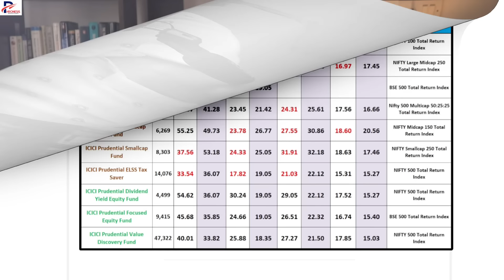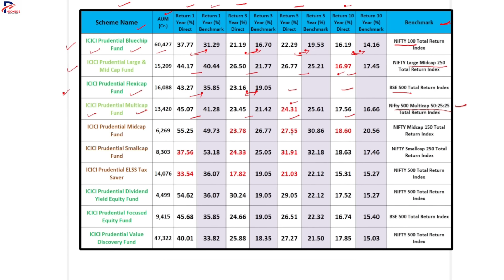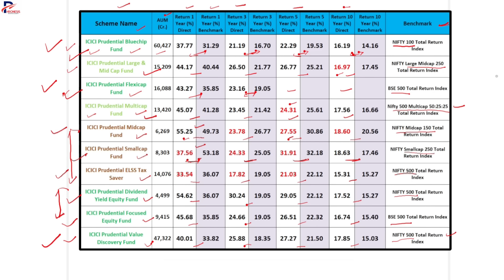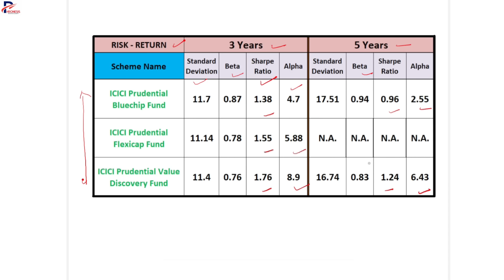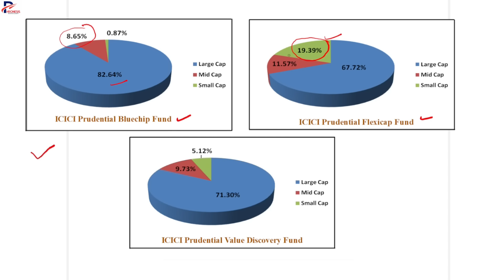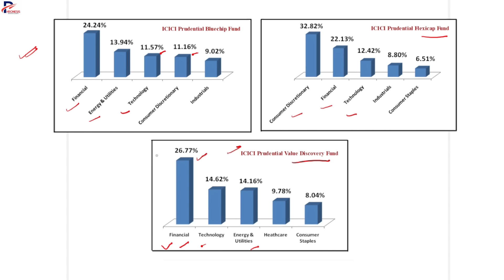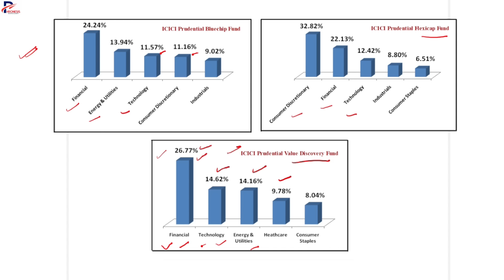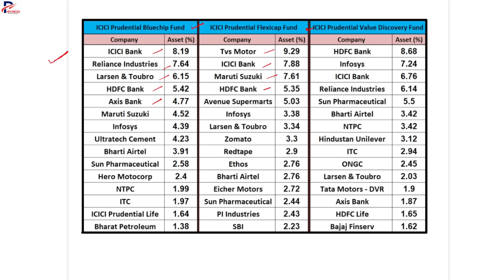Best ICICI Mutual Funds for 2024 | Best Mutual Funds for 2024 I ICICI Prudential Mutual Fund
Multiply Your Investment Knowledge with  our Online Courses :
1. Masters of Stock Investing (MSI Course)
2. Masters of Mutual Fund (MMF Course)
Top 3 ICICI Mutual Funds 2024 | ICICI Prudential Mutual Fund | ICICI Prudential Bluechip Fund I ICICI Prudential Flexi cap Fund I ICICI Prudential Value Discovery Fund I Hindi I

In this video on best mutual funds for 2024 we have discussed about following ICICI Prudential mutual funds :

We have highlighted the following major aspects of top 3 funds :
1. Returns: For 1 year, 3 years, 5 years, and 10 years w.r.t Benchmark
2. Sector allocation of the funds
3. Portfolio Allocation of the funds
4. Concentration and valuations of the funds
5. Comparison of AUM,  and expense ratio

We have also answered some questions such as:
1. Which are the best ICICI Prudential Mutual Funds to invest in?
2. What are Bluechip funds, Value funds, and Technology funds ?
3. Features of the top ICICI Prudential Mutual Funds
4. Investment horizon and risk appetite required to invest in these Top mutual funds.
5. Market cap allocation of these funds.
6. Best ICICI mutual funds for 2024.
7. Why Value funds are very risky ?

Certifications :
NISM-Series-V-A: Mutual Fund Distributors Certification Examination
NISM-Series-X-A: Investment Adviser (Level 1) Certification Examination
NISM Series X-B: Investment Adviser (Level 2) Certification Examination
NISM-Series-XV: Research Analyst Certification Examination
👉 Let's Get in Touch ►
✔️ Online Courses  ►